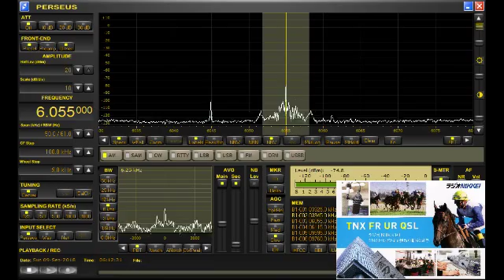中山競馬10R 201809091510